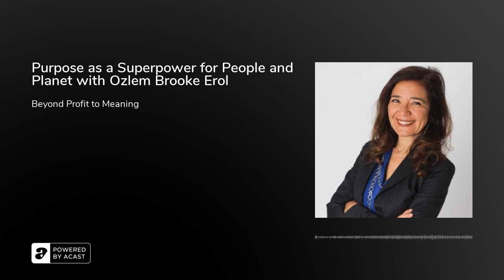Purpose as a Superpower for People and Planet with Ozlem Brooke Erol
Ozlem Brooke Erol recognized from her time with IBM that it wasn't enough to go to work every day without some sense of why - a purpose. Moving from her homeland in Turkey to the US offered the opportunity to take purpose to heart. After being surrounded by unhappy people at work, in 2003, she started her first business to guide professionals in having more fulfilling careers. She recognizes the role of leaders in creating inspirational and purpose-driven environments and how that contributes to resiliency from a personal and business experience. She is a best-selling author, speaker, trainer, podcaster, blogger, and facilitator. Contact her at purposeful.business.

EPDawna_JonesInstagram Books: Decision Making for Dummies, From Hierarchy to High Performance (co-authored with Ozlem Brooke Erol, Doug Kirkpatrick and more from the Great Work Cultures Network Intro music by Mark Romero Music.